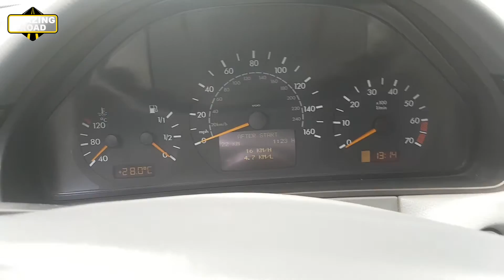Mercedes W210 Replacement of a speedometer from Miles on Km / Replacement Miles to Km W210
Adaptation Mercedes W210 from America, Europe and Japan